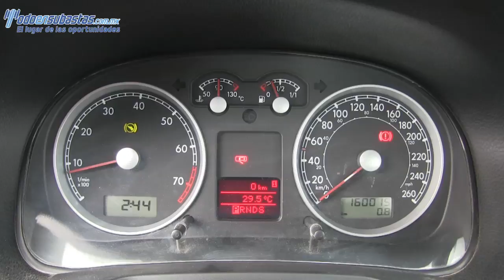013524 VOLKSWAGEN / JETTA / 2012